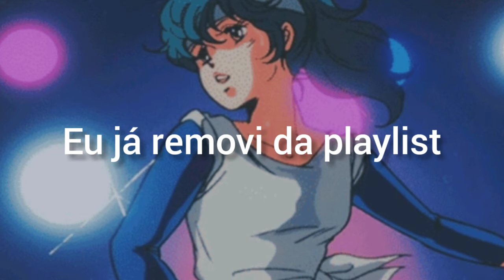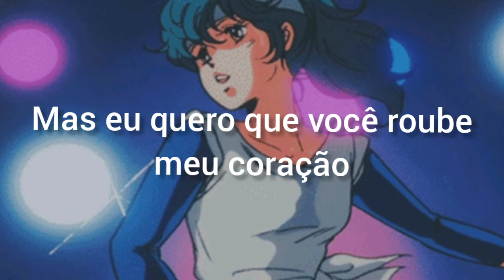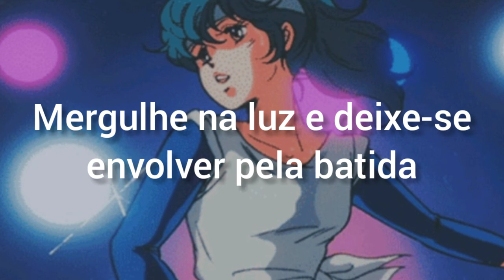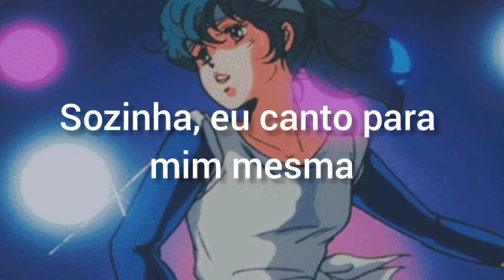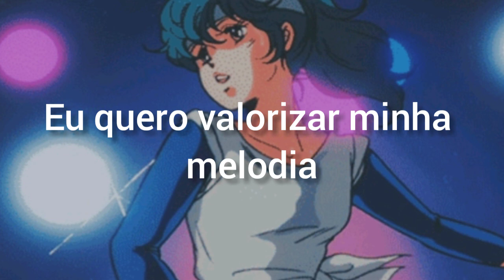KIRINJI feat. YonYon - Killer Tune Kills Me (Tradução PT-BR)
Tradução da segunda música do álbum "Cherish", da banda Kirinji.